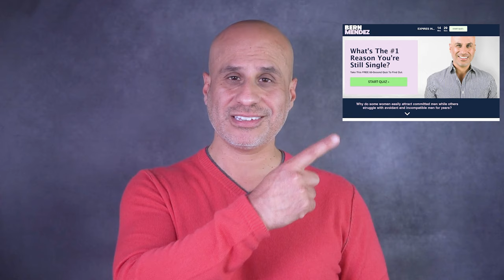The Most Nourishing Love Advice You've Never Received...